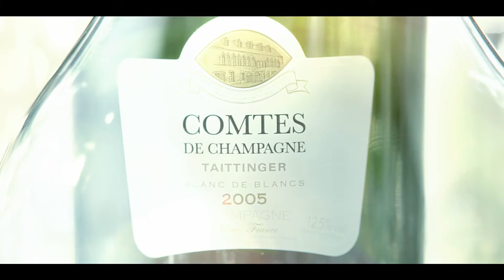Film CCB 2005 Monde